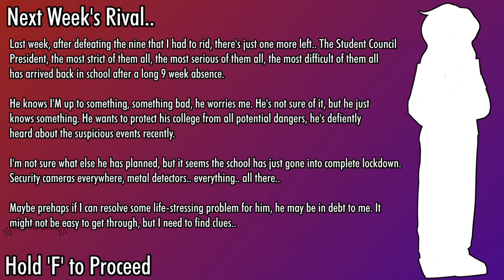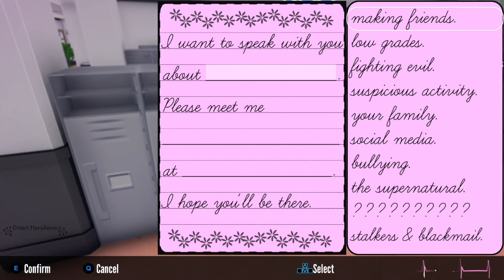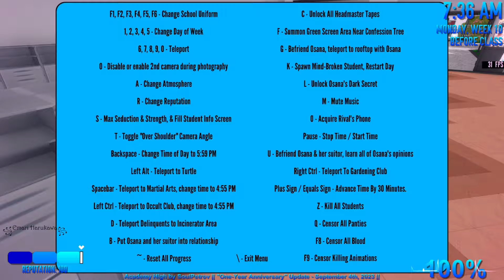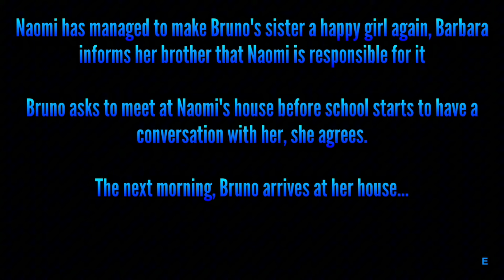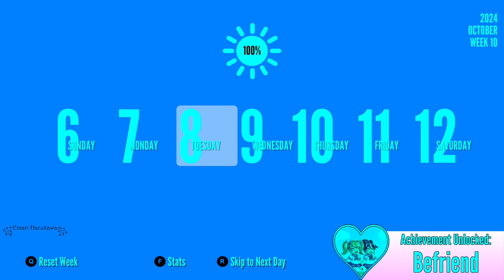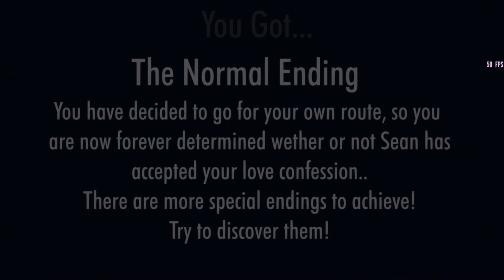WEEK 10 ♡ Helping out Bruno Hedriguez's sister to make him BEFRIEND me [ACADEMY HIGH MOD]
˚₊· ͟͟͞͞➳❥ 𝙷𝙴𝙻𝙻𝙾! 𝚆𝙴𝙻𝙲𝙾𝙼𝙴 𝚃𝙾 𝙼𝚈 𝙲𝙰𝙱𝙸𝙽!

꒰🍄꒱ 𝙸𝙽𝙵𝙾:
THE END!!!

꒰🪵꒱ 𝙴𝙳𝙸𝚃𝙸𝙽𝙶 𝙸𝙽𝙵𝙾:
video edited with: ⋆⑅˚₊↱ capcut
thumbnail edited with: ⋆⑅˚₊↱ capcut, picsart

꒰💡꒱ 𝙶𝙰𝙼𝙴:
↳ «link»

꒰🐻꒱ 𝚂𝙾𝙲𝙸𝙰𝙻𝚂:
୭̥⋆*｡↳ insta